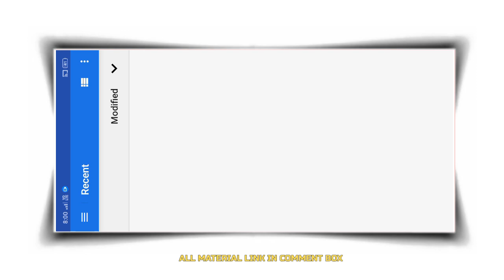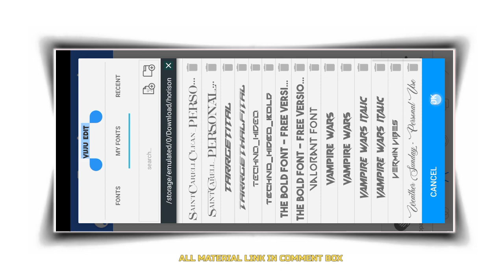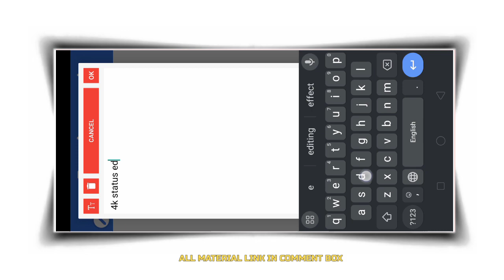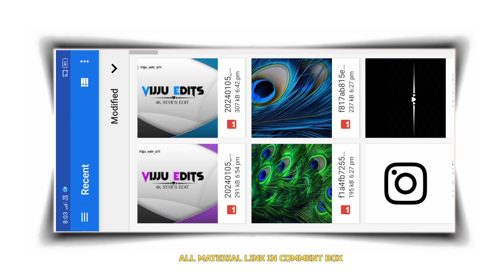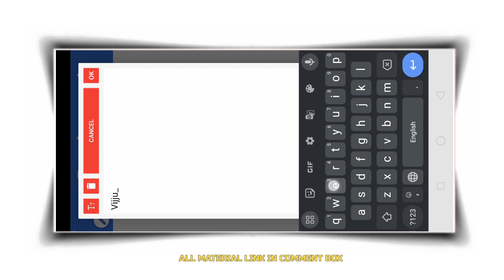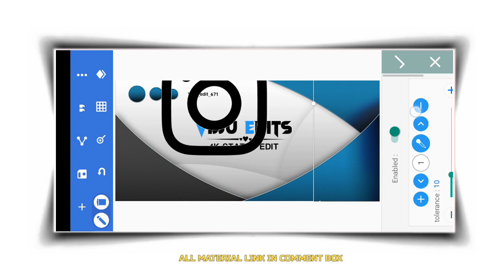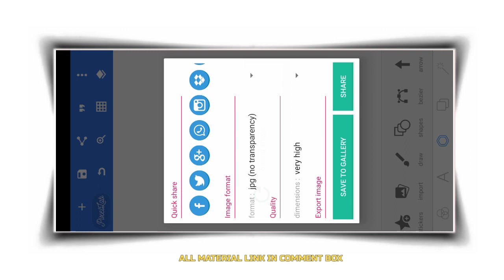Trending full screen status logo editing | pixelLab app logo design (2024)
Trending full screen status logo editing | pixelLab app logo design

1) Status logo editing

2) full screen logo editing

3) full screen status logo editing

4) pixellab app logo editing

5) how to make status logo editing

6) trending status logo editing

7) 16.9 logo editing

8) insta logo editing

9) DP logo editing

10) whatsapp DP logo editing

11) full screen logo editing pixellab

12) full screen status logo editing pixellab

13) headphone full screen logo editing pixellab

14) headphone logo editing pixellab

15) instagram trending full screen logo editing

16) new full screen logo editing pixellab

17) new full screen status logo editing pixellab

18) trending full screen logo editing pixellab

3d logo editing

Full screen logo editing

Full screen status logo editing

Vijju edit

3d logo design

pixellab tutorial

pixellab editing